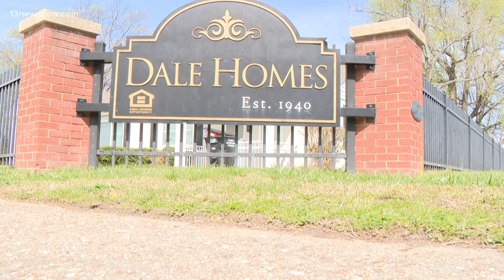Portsmouth police release video of deadly shooting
Detectives have identified 3 persons of interest in connection to a deadly shooting.